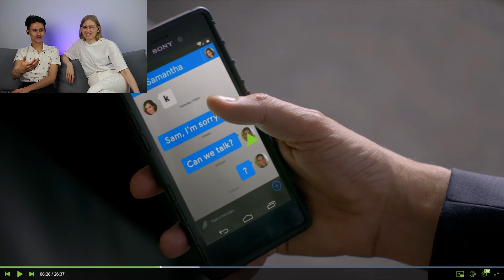Кобра Кай 1 сезон 4 серия ► КОБРА КАЙ НИКОГДА НЕ УМИРАЕТ ► Реакция Вилка